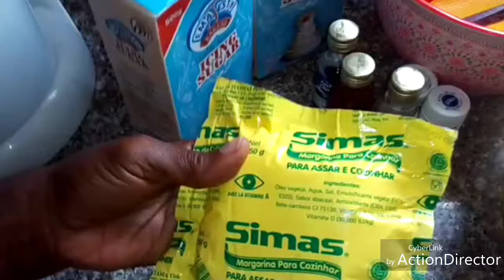A PERFECT METHOD TO PREPARE BUTTER ICING.